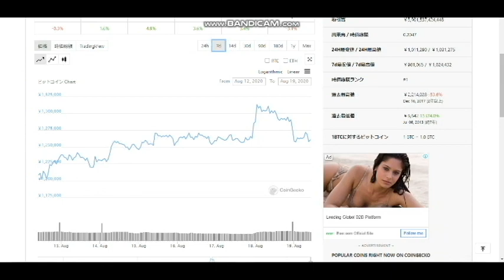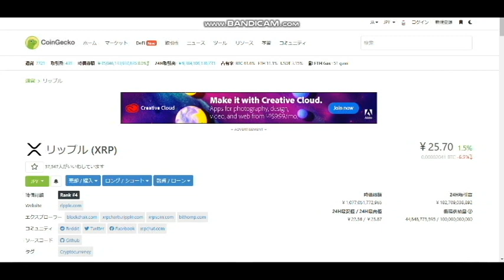【暗号通貨】ADA・BTC・XRP値崩れしても平気な理由は